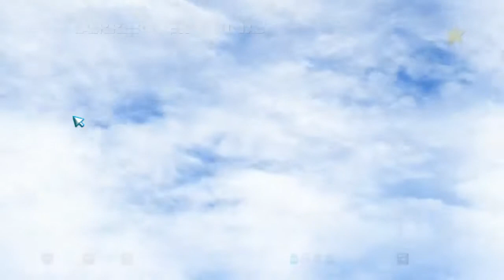Sonic All Stars Racing Transformed - Tour Mundial Ep2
Mi calendario
Lunes: Los CubiMineros
Martes: BINARY DOMAIN
Miércoles: Serie Minecraft
Jueves: Sonic Generations y All Stars Racing Transformed
Viernes: Random o ningún video